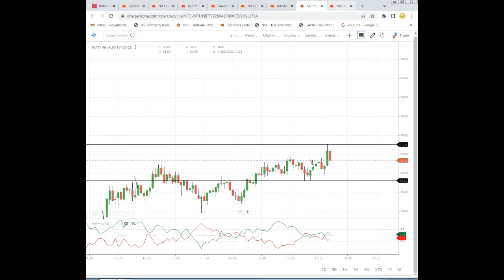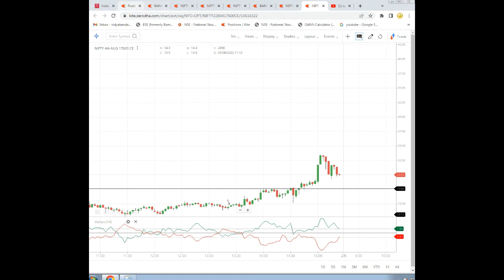Intraday Profit Rs. 200/- | NIFTY/BANKNIFTY Options Buying | optionsultimate